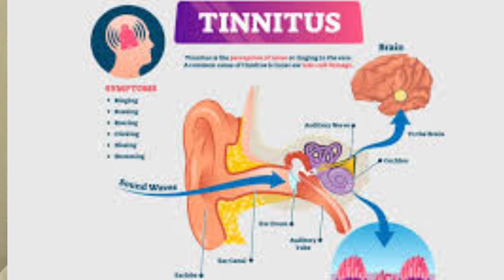kano me shor ya seti ki awaz Ana? ringing in the ear - Dr Sherazi Homeopathic!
Homeopathic Doctor Raja Rehan Sheraz
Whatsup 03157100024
Doctor Fees 1000
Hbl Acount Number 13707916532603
Sherazi Homeopathic Clinic Pakistan Gujrat
drsherazihomeopathic
Asslam o Alekum Friends
Doctor Raja Rehan Sheraz
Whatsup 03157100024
Doctor Fees 1000
Instagram I'd Raja Rehan Sheraz
Link, 🌹❤️♥️👇
انسٹا گرام راجہ ریخان شیراز   ♥️❤️👇

YouTube Channel Dr Sherazi Homeopathic 👇
یوٹیوب چینل

TikTok I'd Raja Rehan Sheraz 👇

ٹک ٹوک لنک ♥️❤️🌹👇
راجہ ریخان شیراز

tinnitus treatment homeopathy medicine

Dosto is video me mene homeopathic drops bm number 71 deops ke bare mein btaya Hy kano mein sun sunahat ka Ana is marz ko thek kare gi tinnitus ear ringing drops ke bare mein btaya Hy kano mein shor ya seti ki awaz ka Ana

Kali Mur 30 Potency German

aspidosperma q homeopathic medicine usessinusitis treatmentkano mein shor ya seti ki awazsinusitis treatmentacne pimples dark
weight loss diet tips
diet for weight loss
weight loss diet naturally
how to lose weighthomeopathic top medicine for indigestion pregnancygaultheria homeopathic medicine uses in hindisciatica pain rhumatisme arthritis medicinegout painsciatica pain rhumatisme arthritis medicinemigraine ka ilajhomeopathic medicine acid phos usesgas smell medicinerhus Glabra homeopathic medicinegas smell medicine growth treatment homeopathic medicine uses in hindioophorinum homeopathic medicine benefitshow to increase sperm countovarian Cyst pcos irregular periods medicineerectile dysfunction treatment
Herbal v2 tablets benefits explain by Dr Sherazi Homeopathicqad lamba kaise kare | how to increase Hieght Natrul | golden tips Hieght - Dr Sherazi Homeopathic
Selenium 3x tablet Homeopathic medicine benefits explain by Dr Sherazi Homeopathichttps://